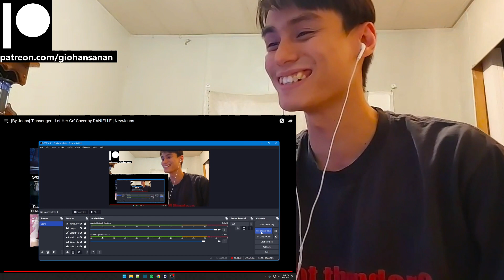NewJeans Reaction with Gio [By Jeans] 'Passenger - Let Her Go' Cover by DANIELLE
P.S.
1. My channel name is my REAL name.
2. I am doing this with minimal knowledge.
3. I am Thai American with a bit of Chinese and bilingual (hence the accent).
4. I am a HUGE fan of K-Pop (it's the only music I listen to everyday).
5. I have been getting into a LOT of K-Dramas lately (I may or may not react to those as well on this channel).
6. I have been trying to get caught up with Tokusatsu Shows that I missed since my childhood (I'm a such a big geek lol).
7. I have been a Gamer for most of my life (I am a PlayStation guy, and yes I do have a PS5 lol).
8. I used to be an Anime watcher (I stopped around 2019 because I was overwatching them).
9. I love to stay at home "When the weekend comes!"
10. I am a Cat person as in I am like a cat.